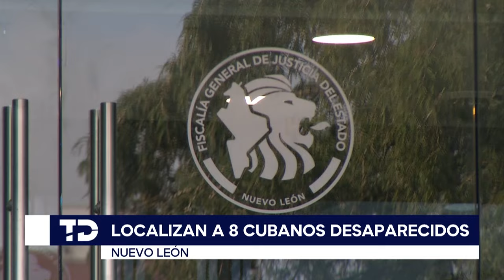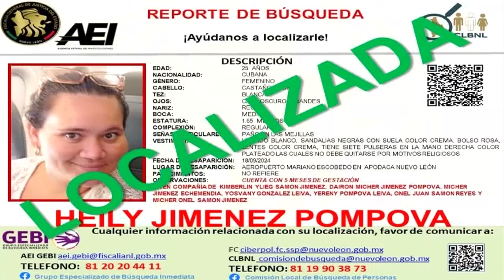Localizan a familia de cubanos reportada como desaparecida en el Aeropuerto de Monterrey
Luego de que se reportara la desaparición de una familia de cubanos durante la noche de este sábado en el Aeropuerto Mariano Escobedo de Monterrey, casi 24 horas después, ya fueron localizados.

La Fiscalía General de Justicia de Nuevo León confirmó que los 8 cubanos que habían desaparecido fueron encontrados sanos y salvos durante este domingo.

Programación
Lunes a viernes:
Telediario Matutino de 05:00- 10:00
Telediario Mediodía de 12:00-15:00
Telediario Nocturno de 19:00- 21:00